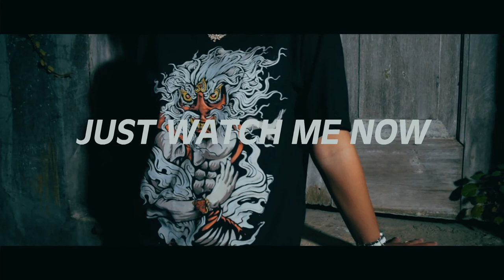JUST WATCH ME NOW - TOXIN SPIDER